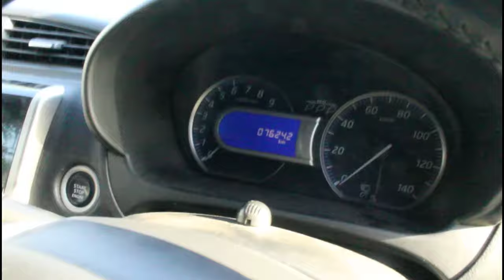Gujranwala Used Family Cars For Sale In Low Price Fresh Import At Mex Motors From Japan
100+Good Condition used cars for sale || Friday Car Gujranwala Pakistan || 13 August 2022

hyundai santro
auto market,
toyota corolla,
kia sportage,
civic 2022,
#2022 honda civic,
hrv 2022,
city price,gujranwala